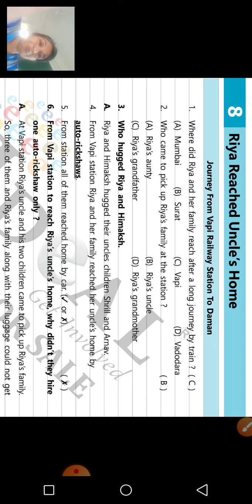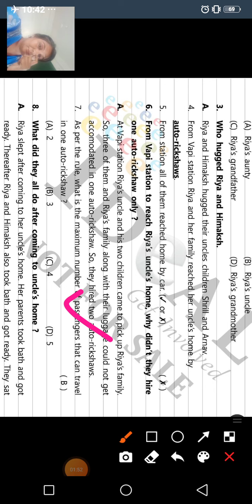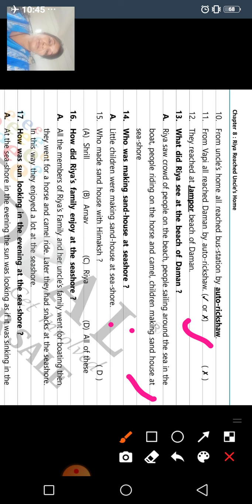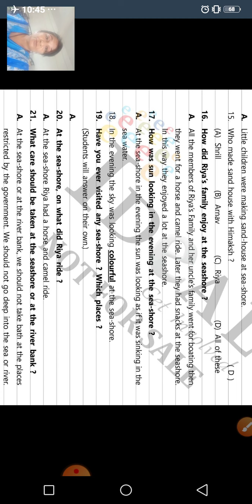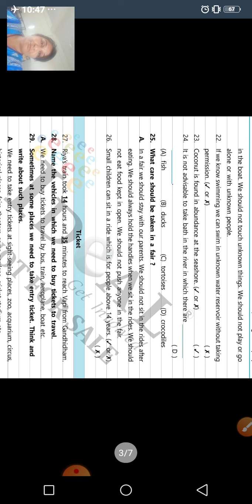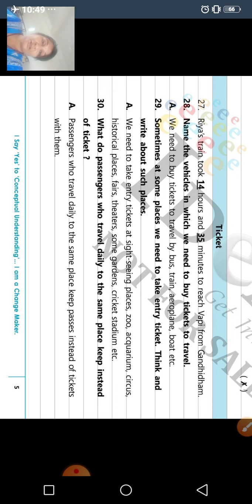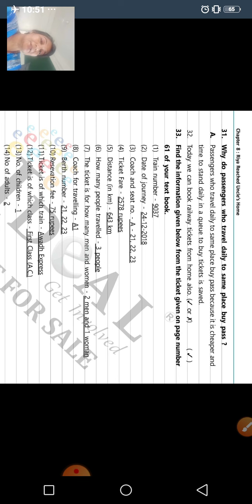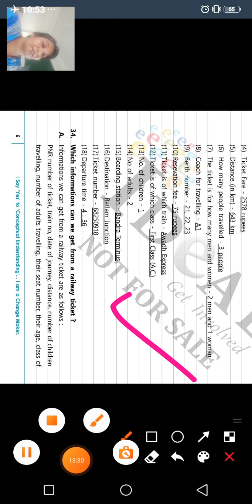GSEB | STD 4 | EVS(E.M.) | IDEAL BOOK | CH 8 | PAGE NO. 59-62